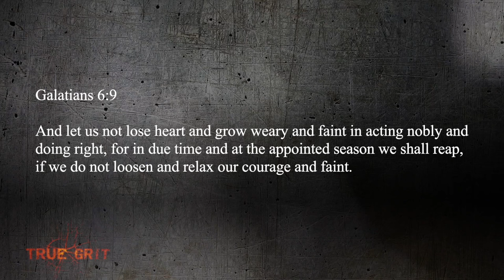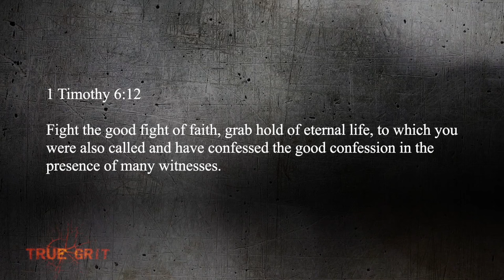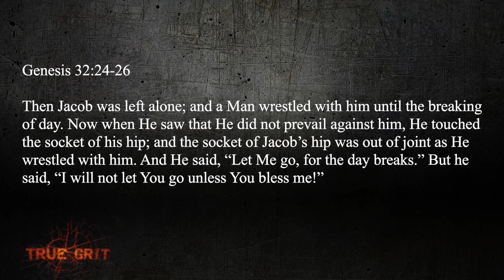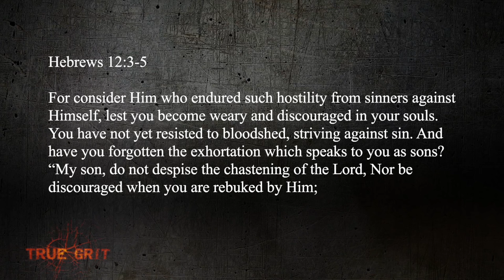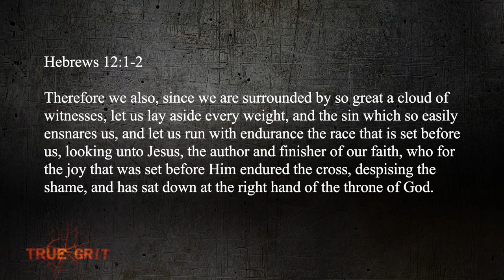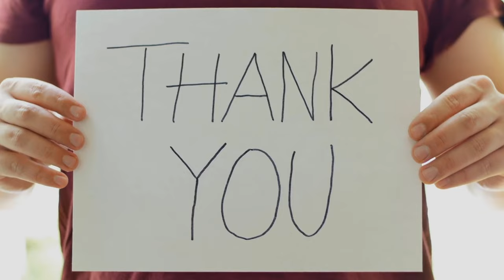It Ain't The Pain, It's The Gain!!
This weeks message from Pastor Stephen's new series, TRUE GRIT (Part 3: It Ain't The Pain, It's The Gain!).